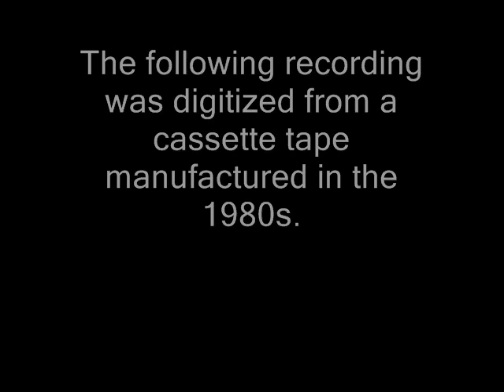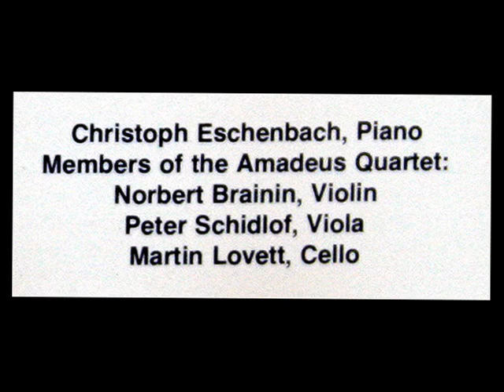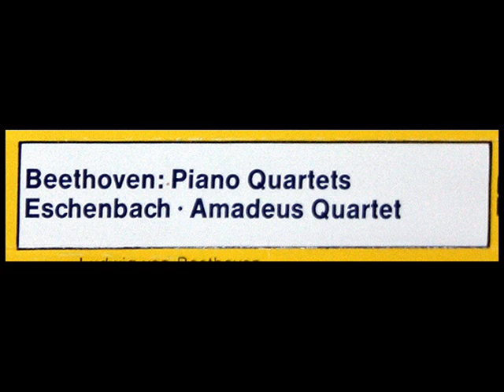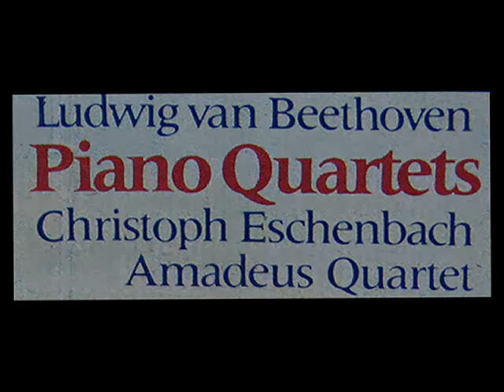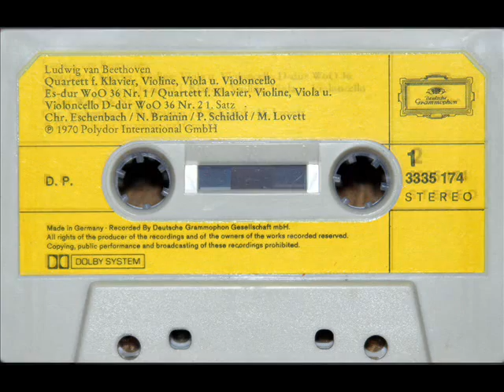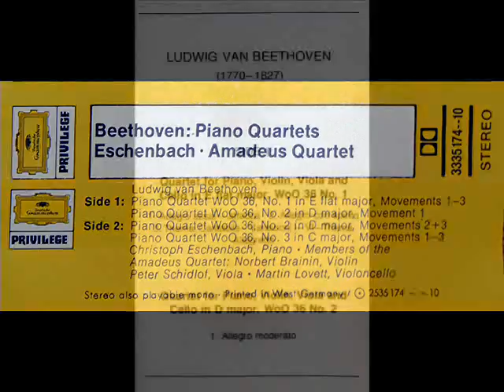Beethoven / Amadeus Quartet / C. Eschenbach, 1970: Piano Quartet in D Major, WoO 36, No. 2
In this 1970 recording, Christoph Eschenbach and members of the Amadeus Quartet -- Norbert Brainin, violin; Peter Schidlof, viola; and Martin Lovett, cello -- perform the third movement (theme and variations) of Beethoven's Piano quartet in D Major, WoO 36, No. 2.  I recorded this video from a cassette I purchased back in the early 1980s, issued under the Deutsche Grammophon "Privilege" series (serial number 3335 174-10).

Allegro moderato (0:17)
Andante con moto (8:00)
Ronfo: Allegro (14:36)
"David Hertzberg"